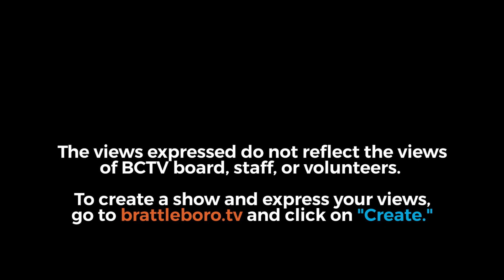Dummerston Selectboard: Dummerston SB Mtg 1/12/22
00:00:08:16 - Call to Order

00:00:38:16 - Review & Approve Bills for Payment

00:01:28:25  - Recognition of Visitors & Public Comment

00:03:11:12 - Road Foreman's Report/Open Bids for New Truck

00:14:24:07 - Sign AOT 2022 Mileage Certificate

00:19:26:03 - Correspondence - For Information

00:20:24:29 - Correspondence - For Discussion and/or Action - Emails from Town Attorney re: Petitioned Articles

00:21:41:02 - New Business/Line of Credit

00:22:52:23 - Discussion regarding Clerical Assistant

00:24:50:24 - FEMA Update

00:25:51:18 - Review Town Meeting Warning

00:31:05:06 - Approval of Voting on all Articles for Town Meeting by Australian Ballot

00:33:25:04 - Adjourn